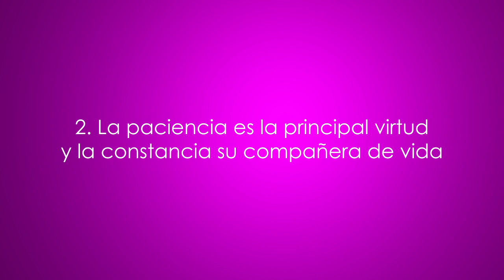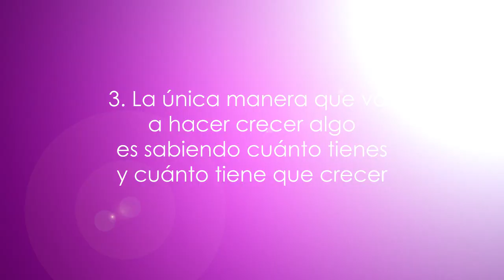5 Hábitos para hacer Crecer tu DInero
Happy Monday!

A fin de 2015 hicimos una encuesta entre nuestros seguidores acerca de qué era lo que más querían lograr en 2016. Su respuesta fue clara. Un 72% quiere GANAR MÁS DINERO y un 42% quiere aprender a manejar su dinero.

En este vídeo de hoy te cuento unos secretos que aprendí de un muy querido amigo multi millonario. Alguien que empezó de cero y que además de tener mucho dinero es muy feliz y hace muy feliz a quienes le rodean.

Estos 4 tips te ayudarán a hacer CrecertuDinero y a convertirte en Millonario. Verás que nada sucede de la noche a la mañana, pero fueron sus enseñanzas las que personalmente me ayudaron a tener total libertad económica y por eso las comparto contigo.

Todo el mundo puede reinventar su vida a cualquier edad. Solamente hay que conocer cuáles son las estrategias más eficaces y el camino más corto para lograrlo.

es es el lugar donde debes estar si quieres crearte una vida en la que te sientas feliz de participar.